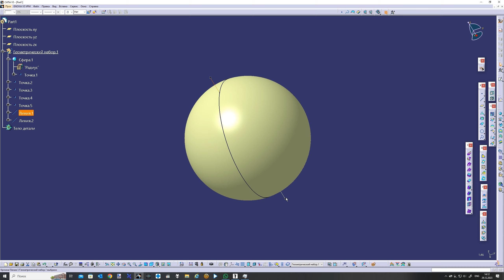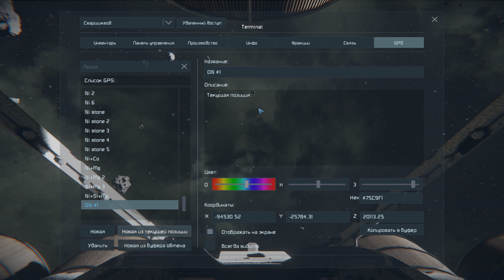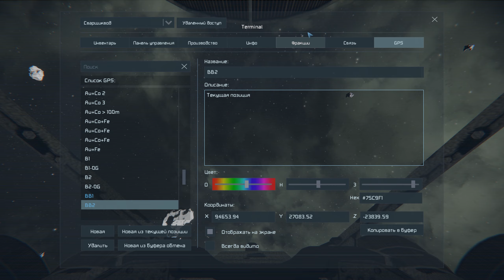Space Engineers - геометрия и физика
Знаете ли вы диаметр своей планеты?
А если попадёте на Кин-Дза-Дза?!

Ограничения физической модели Space Engineers.